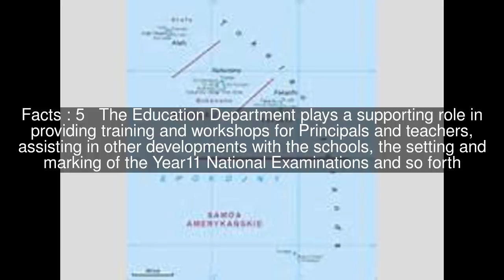Education in Tokelau Top #5 Facts